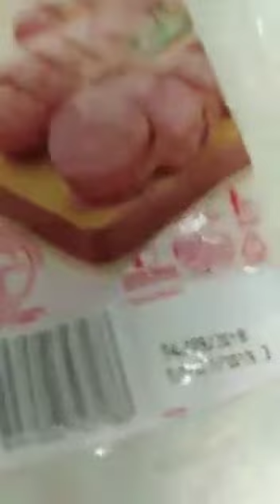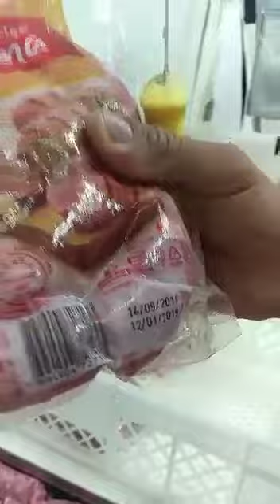Funcionário de um Supermercado faz denúncia sobre a venda de produtos vencidos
Notícias, Entretenimento, Agronegócio, Política, Esporte, : Cidades Estado  Brasil Mundo - Negócios Energia Solar